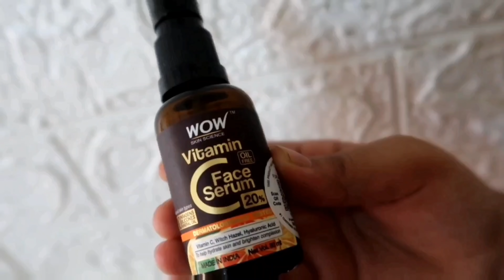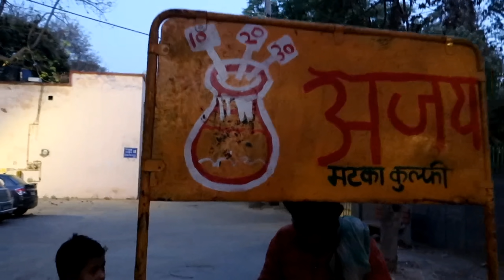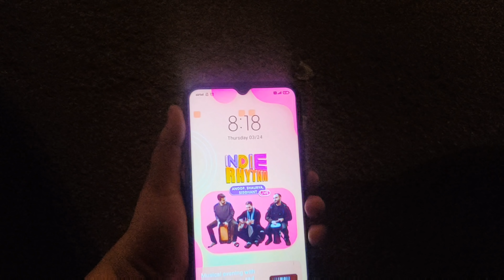market mai prachi or didi ki hue ladai 😳